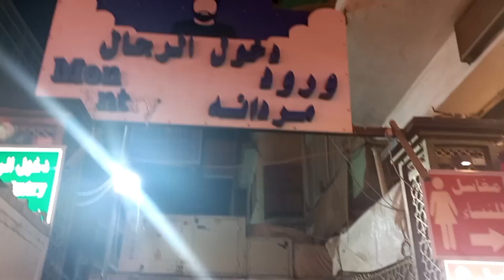Ziarat Hazrat Ali A.s || Azan e Fajar Haram Mola Ali || Hazrat Ali Kay Roza ke Ziarat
Ziarat Mola Ali A.s || Azan e Fajar Haram Hazrat Ali || Hazrat Ali Kay Roza ke Ziarat

Ziarat Mola Ali A.s
Azan e Fajar Roza Hazrat Ali
Azan e Fajar Haram Mola Ali
Azan e Fajar Haram Hazrat Ali
Hazrat Ali Kay Roza pay Azan Fajar
Hazrat Ali Kay Roza ke Ziarat
Ziarat Haram Mola Ali A.s